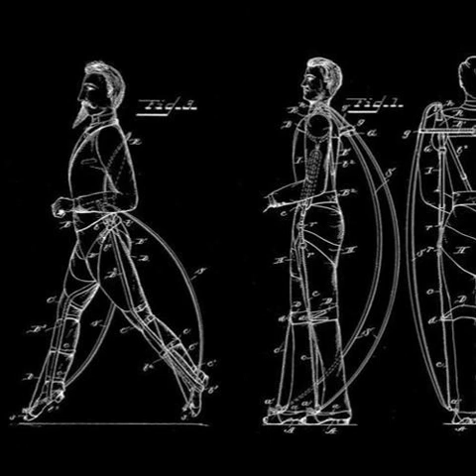絶望 (ze tsu bou) - amo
Album release date: 15 November 2022 @ 13:25:43
Single - 3:56